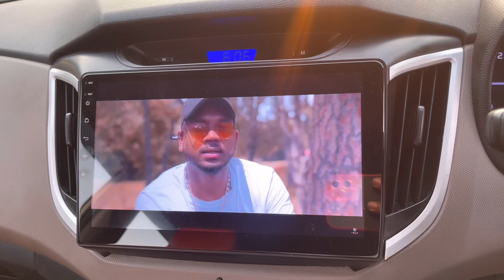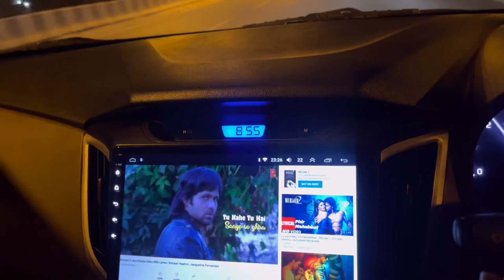406K Subscribe Wali Channel Kyoun Bandh Karni Padi ? 😔